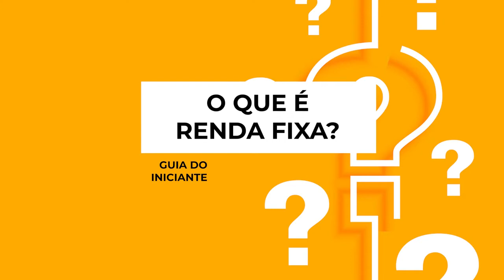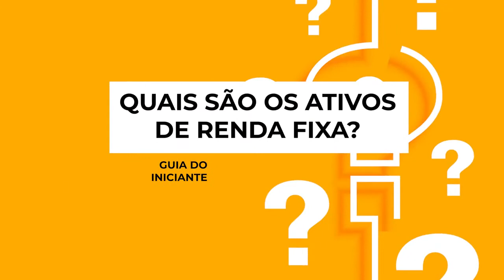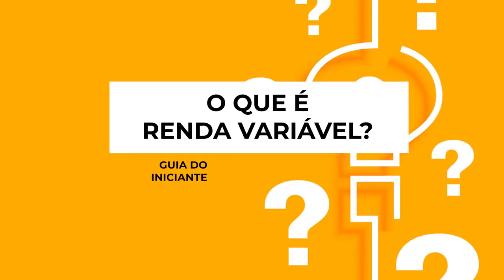Renda Fixa x Renda Variável: Como Ter Lucros Consistentes Com Cada Uma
💰 [2X DIVIDENDOS] Como receber pagamentos extras de R$ 16.488,84 apenas por ser sócio das maiores empresas da Bolsa

Bem-vindo ao segundo episódio da série Guia do Iniciante!

No vídeo de hoje, você vai aprender as diferenças entre dois pilares da Bolsa de Valores:

A renda fixa e a renda variável!

Você vai sacar as principais características desses dois universos do mercado financeiro e naturalmente descobrir quais os tipos de investimentos que mais se encaixam no seu perfil de investidor.

Esse vídeo é fundamental para que você comece a gerar renda recorrente todos os meses, combinando o plano correto com a estratégia correta.

Vamos com tudo! 🚀

A Invius Research é uma nova casa de análise independente que produz conteúdo 360 sobre mercado financeiro para você.